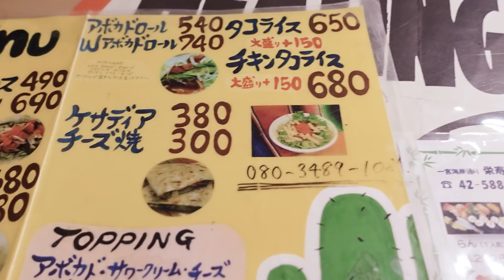🌈かりんのグラビアお仕事VLOG【的場華鈴】2月15日発売『週刊FLASH』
本日！2月15日発売の『週刊FLASH』
的場華鈴のグラビア撮影VLOG！
初の日本武道館ワンマン決定！
▼公演概要
虹のコンキスタドール ワンマンLIVE『Over the RAINBOW〜なんたってアイドルなんですっ!!〜 in 日本武道館』
[公演日時]
Day1
2022年4月16日(土) 開場 17:00 / 開演 18:00
Day2
2022年4月17日(日) 開場 15:00 / 開演 16:00

[会場]
日本武道館
▼出演
虹のコンキスタドール
・アリーナ席 ¥33,000(税込/指定席) ※プレミアム特典付き
・S指定席 ¥9,900(税込/指定席)
・A指定席 ¥6,600(税込/指定席)
・学生席 ¥4,500(税込/指定席)
・虹コン席 ¥2,400(税込/指定席)
【アリーナ席チケット特典】
■VIP限定Tシャツ
■武道館限定色紙
■ソロチェキサイン入り(ランダム)
■タペストリー(ランダムでメンバー1名のサイン入り)
上記をオリジナルバッグに入れてお渡しします。
※特典内容は変更となる可能性がございますのであらかじめご了承ください。
≪ローソンチケット最速 プレリクエスト抽選先行≫
[受付期間]
2022年2⽉3⽇(⽊) 18:00 〜 2022年2⽉7⽇(⽉) 23:59
[受付URL]
[当落確認・入金期間]
2022年2⽉10⽇(⽊) 15:00 〜 2022年2⽉13⽇(⽇) 23:00
≪プレイガイド先行≫
各プレイガイド情報をご確認ください。
≪一般発売≫
2022年2月19(土) 10:00〜
詳細は虹コンHPへ！